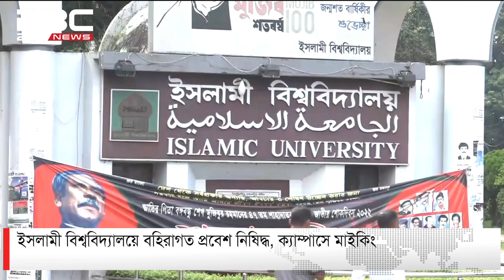এক নজরে ডিবিসির সংবাদ | DBC NEWS